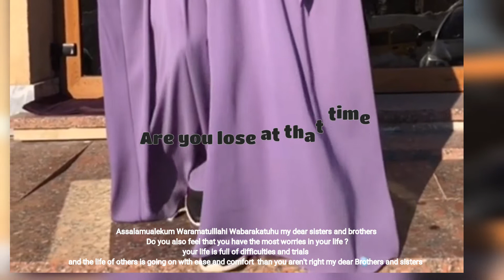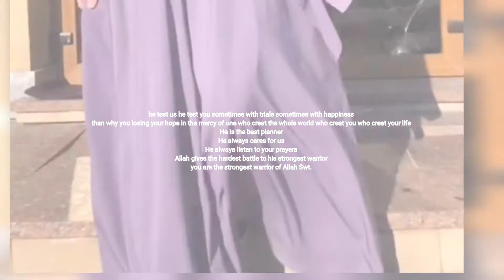Lose|Are you lose at that time | Have faith in Allah Subhant'ala |adabqureshi| motivational video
motivational video